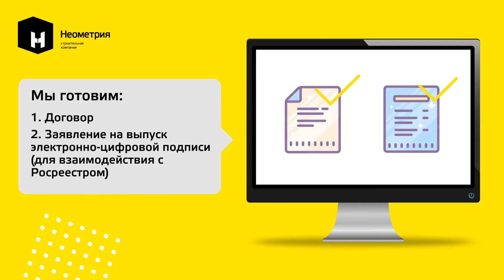Онлайн покупка квартиры в Компании Неометрия